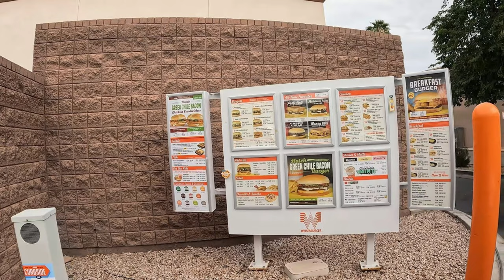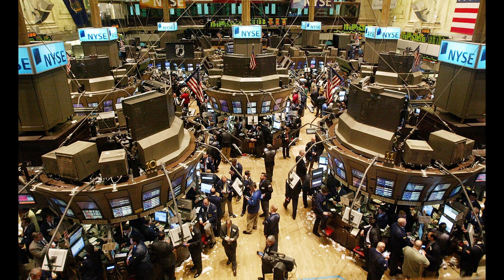Making the Iconic Whataburger and History Behind the Legend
You have to give it to Whataburger. They are legendary in Texas and now well beyond. 74 years ago, Harmon Dobson created this iconic burger and it is still made the same way today. Its simplicity and attention to quality made it a household name in Texas. It's just a solid burger served by people who care. Whataconcept! If you are not a fan then maybe you don't know that secret about Whataburger. They will make it any way you want. There are 900+ combinations so get creative and build your own perfect Whataburger. Enjoy!

00:00 Introduction
00:40 History of Whataburger
03:18 Forming the 5" burger patty
03:38 How to Cook a Whataburger
04:26 Assembling the whataburger
07:23 Money Shot
08:16 Tasting our Whataburger
10:40 Outro